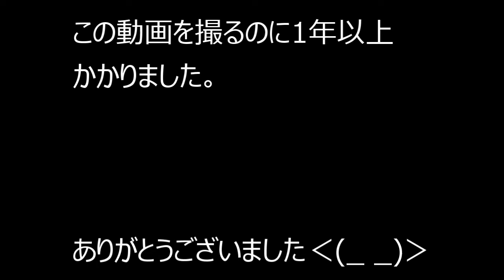20220718バッティングセンターで打つだけの動画その52(宮代町げんだ山エース)・ついにホームラン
げんだ山エースへの初訪問から約1年3か月が経ち、ようやくホームランを打つことが出来ました。雨の日も暑い日も寒い日も、ほぼ毎週休むことなく挑戦を続けての結果です。